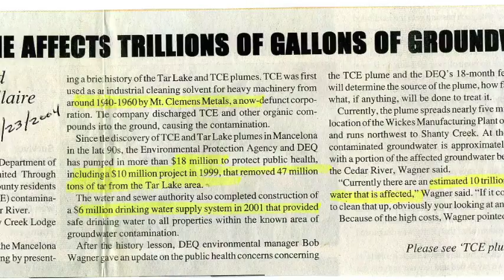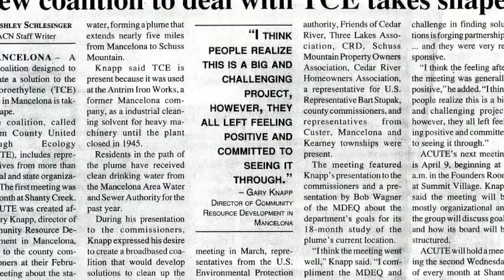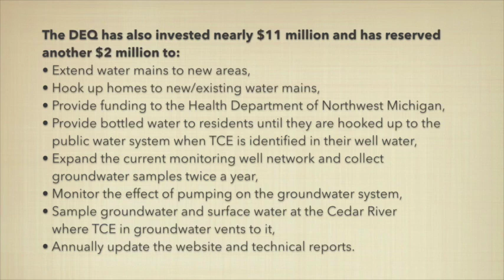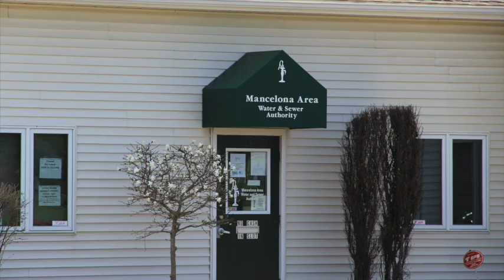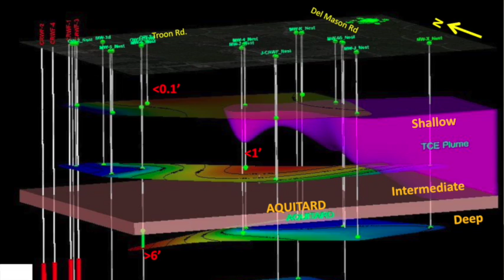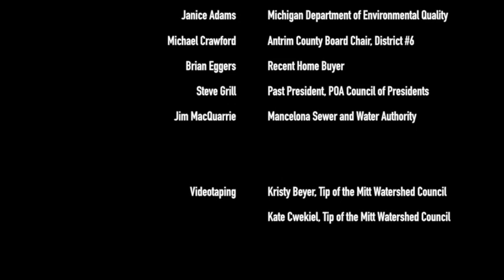THE ANTRIM COUNTY TCE PLUME: A Case for Clean Drinking Water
This 9-minute video reviews the history of the TCE groundwater plume   in Antrim County and the measures that are being taken to assure property owners in the affected area will continue to have access to clean, safe drinking water.

Funding for this video was provided by Three Lakes Association with a grant from Freshwater Future and Tip of the Mitt Watershed Council.